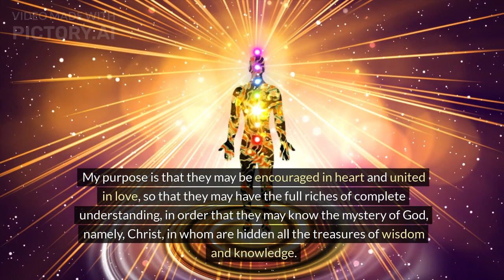Jesus Calling for May 23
APPROACH EACH NEW DAY with desire to find Me. Before you get out o bed, I have already been working to prepare the path that will get you through this day. There are hidden treasures strategically placed along the way.

Some of the treasures are trials, designed to shake you free from earth-shackles. Others are blessings that reveal My Presence: sunshine, flowers, birds, friendships, answered prayer. I have not abandoned this sin-wracked world. I am still richly present in it.

Search for deep treasure as you go through the day. You will find me along the way.

My purpose is that they may be encouraged in heart and united in love, so that they may have the full riches of complete understanding, in order that they may know the mystery of God, namely, Christ, in whom are hidden all the treasures of wisdom and knowledge. COLOSSIANS 2: 2 – 3 Also read: Isaiah 33 : 6

Thank you for reading this blog. Please share with others,

P.S. To save money on products and services you already by, Click Here…